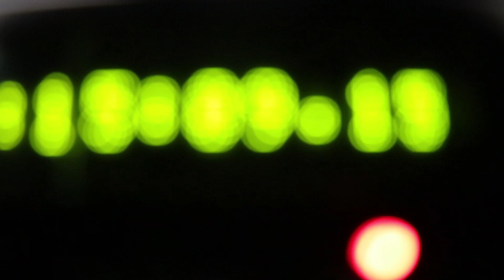Season 2 | Let's Talk | IBA Today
Once again, WE ARE BACK with a brand new season with exciting and promising episodes of LET'S TALK by IBA Today, Season 2!